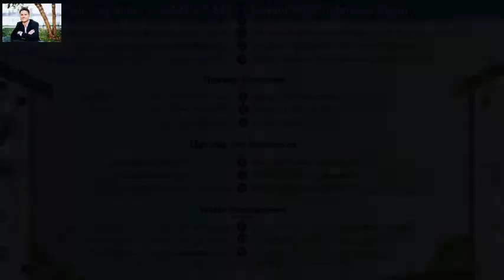1106 Erica Cir, Sellersburg, IN 47172 - MLS #201808130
Property Description
NEW CONSTRUCTION! The HAYDEN plan QUALITY built by ASB in Woods of Covered Bridge..The NEW section that is close to lake, clubhouse (with bar/restaurant), and course! You'll love this european style front exterior and the WIDE open floor plan boasting VAULTED ceilings in the GR, kitchen area and the beautiful and plentiful cabinetry w/ GRANITE tops and stainless apps! The LOT is a great size and flat! With OVER 2000 SQ FT on the main lvl and over 3000 sq ft total, this is the ultimate entertainers dream home w/ WOOD flooring in the GR, kitchen, FORMAL dining, hallway, AND MASTER BEDROOM and boast a GORGEOUS GAS fireplace w/ built ins in the great room! The MASTER suite is large and luxurious boasting WOOD floor and private bath offering a CUSTOM TILE shower, dual vanities w/ GRANITE and large soaker TUB! The FINISHED WALKOUT basement offers a large family room, 4th BR, full bath, and plenty of storage! This is an ENERGY SMART RATED HOME! 2-10 STRUCTURAL WARRANTY! Call TODAY! Early buyer can customize! Estimated date of completion is early to mid September!